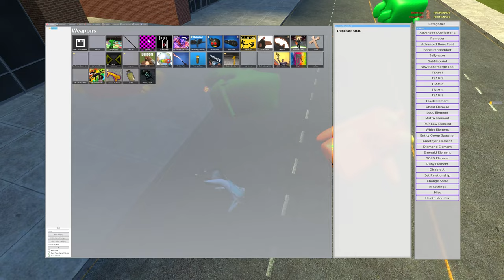ESCAPING FROM ALL 3D SANIC CLONES MEMES NEXTBOT ( Garry's Mod )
🚨ESCAPING FROM ALL 3D SANIC CLONES MEMES NEXTBOT IN Garry's Mod🚨